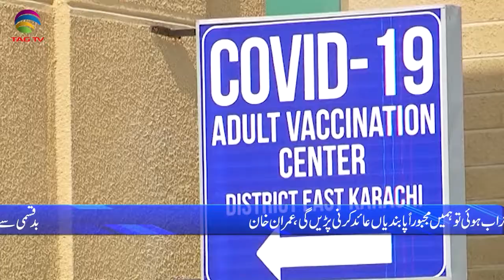Pakistan News Bulletin with Rukhsar Shahzad, July 8, 2021